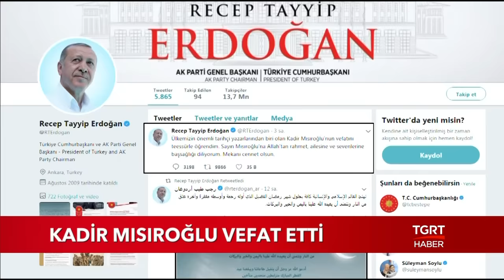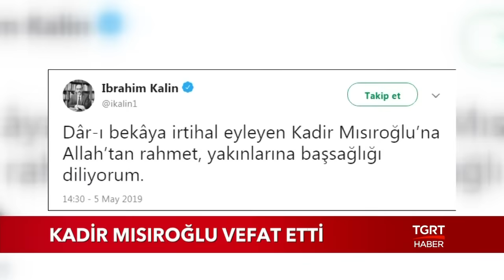Kadir Mısıroğlu Vefat Etti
Tarihçi yazar Kadir Mısıroğlu, 86 yaşında hayatını kaybetti. Mısıroğlu, uzun süredir hastanede tedavi görüyordu. Vefat haberinin ardından Cumhurbaşkanı Erdoğan da başsağlığı mesajı yayımladı.